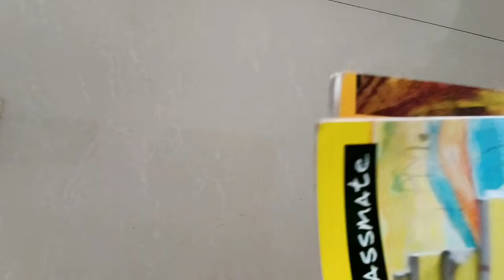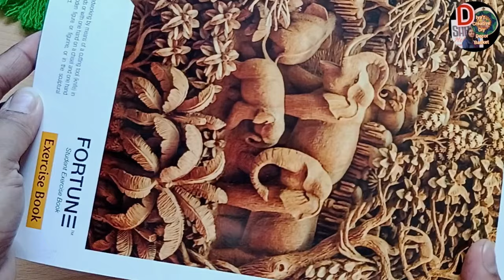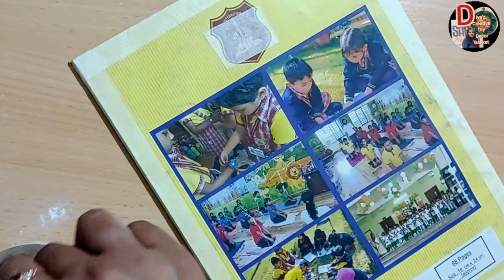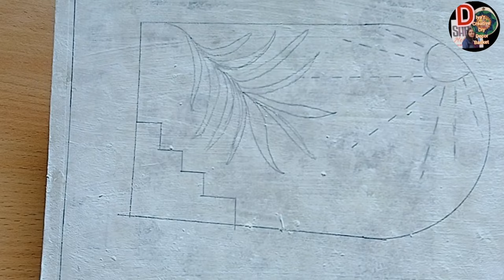Reuse waste copy and coconut brooms/diy wall decor ideas/waste material craft ideas /boho wall art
Hello friends welcome to @diyazcreativediydecorbasket
today i am sharing beautiful easy and budget friendly diy wall decor with waste material in zero cost - No cardboard
                  No clay
                  No wall putty
                  No paper
where you will get step by step tutorial and make expensive look    wall decor with waste material in zero cost and  give cool look to your living room maker over and bed room make over in this summer season with this amazing DIY

Material required;

waste study copy
waste talcum powder
acrylic paint
waste coconut broom
masking tape

hope you will like if you like then please give a big thumbs up  and comment your feedback or suggestion in comment section
THANKS

⏩ Watch Some More Video's-

-  Megha @diyazcreativediydecorbasket

your quarries :
diy home decor
diy projects
boho wall art
boho art
boho painting
boho wall decor diy
coconut broom stick craft
waste copy craft ideas
diyaz creative diy decor basket
wall hanging photo frame craft ideas
Reuse waste copy and coconut brooms
diy wall decor ideas
craft
painting
art
handmade
diy